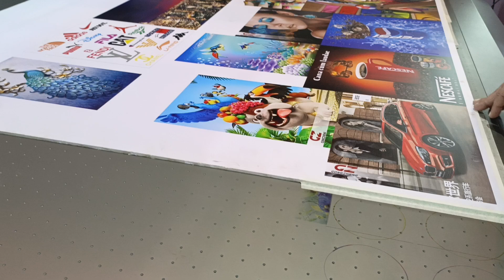Uv Flate Bed Printing Machine with dx5 head